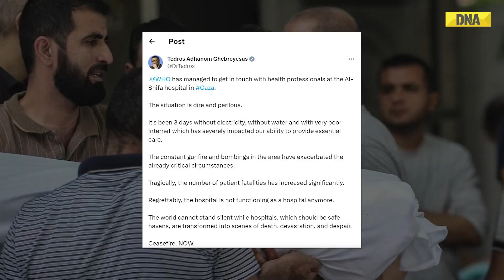Israel Hamas War: Tragedy Strikes as Gaza Hospitals, Al-Shifa and Al-Quds Shuts Amidst Conflicts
Gaza’s two largest hospitals have stopped taking new patients due to Israeli bombardment and shortages of medicine and fuel amid reports of rising deaths among patients and medical staff.